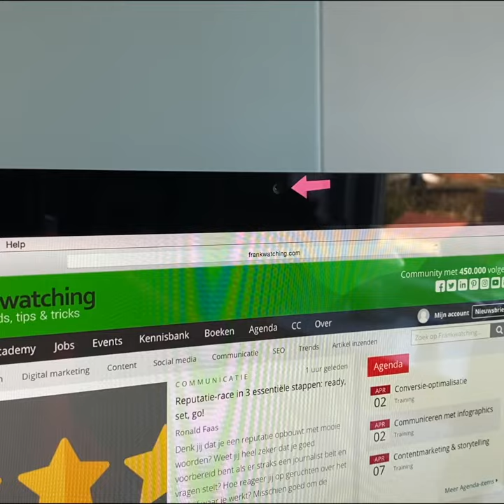Vergaderen met webcam: praktische tips om goed over te komen | Frankwatching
Virtueel vergaderen betekent dat je tegen een webcam moet praten. Hoe zorg je ervoor dat je persoonlijk blijft in een onpersoonlijke, digitale omgeving? Hoe kun je jouw boodschap goed overbrengen tegen een camera?

Webcam
Online vergaderen
Online meetings
Videobellen
Videochatten
Tips